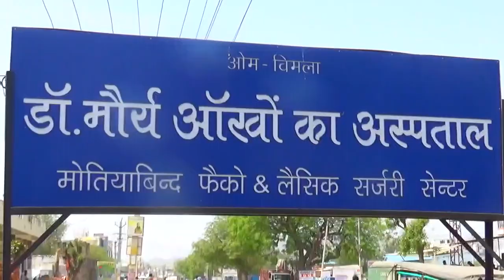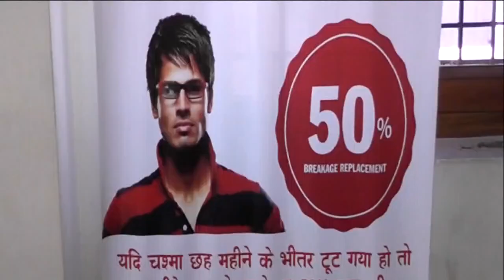सड़क सुरक्षा सप्ताह के तहत सांस्कृतिक कार्यक्रम का आयोजन